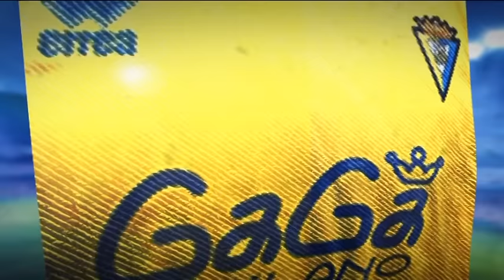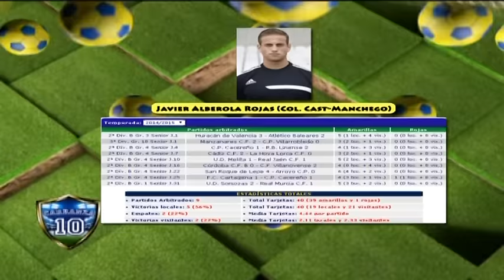Carranza 10 (29-05-15) (1)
Primera parte del programa deportivo de 8 Cádiz TV preesentado por José Grima con toda la actualidad del Cádiz CF